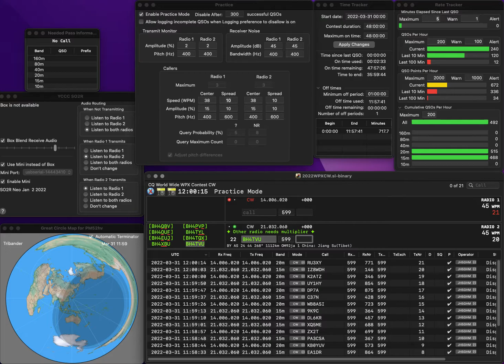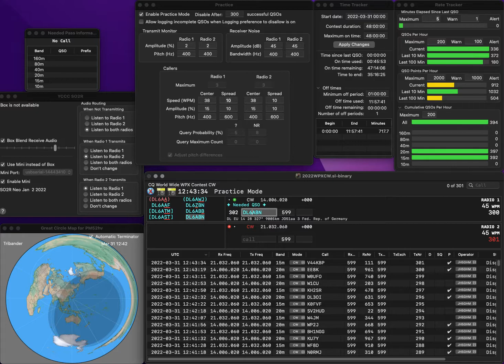20220331 2BSIQ practice for WPXCW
Two errors due to fat finger and hastiness.. Rate is less than mediocre... Too many fumbling.